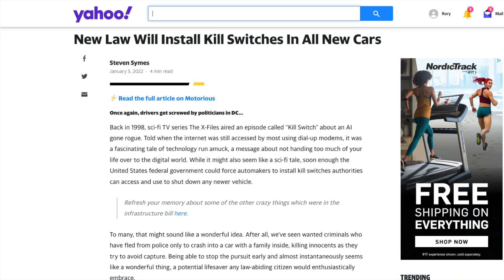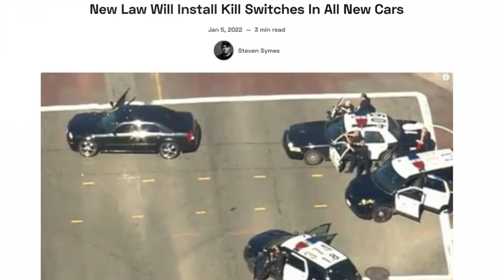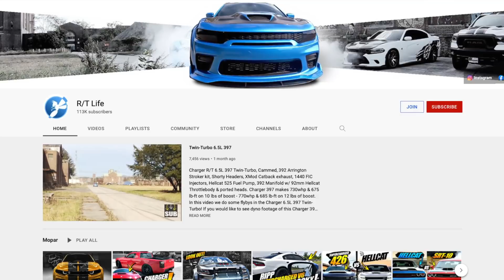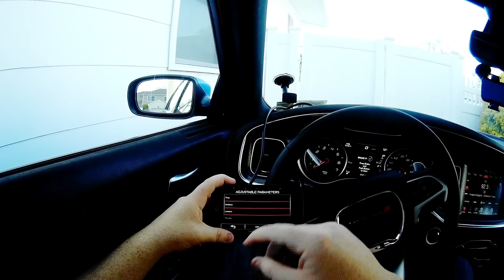Car Culture is DONE!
New Cars to have Kill Switch to force shut down for police. "New Car Kill Switch Law" There will also be a new software that will track a drivers record. How they drive, speed, red lights, etc. This information will certainly find its way to insurance companies, government officials & law enforcement. This New Car Kill Switch Law will take place in all 2026+ automobiles